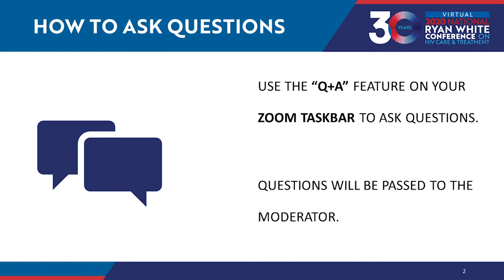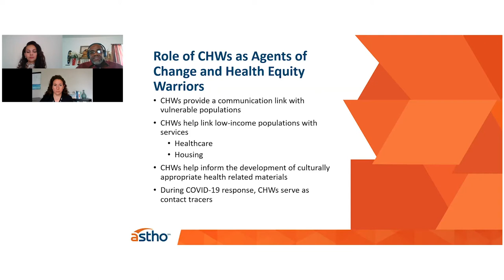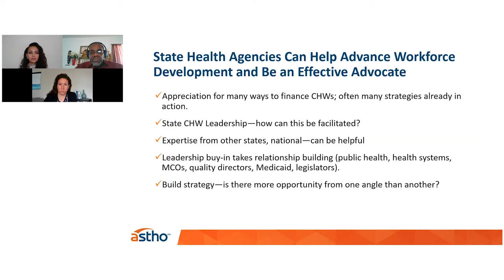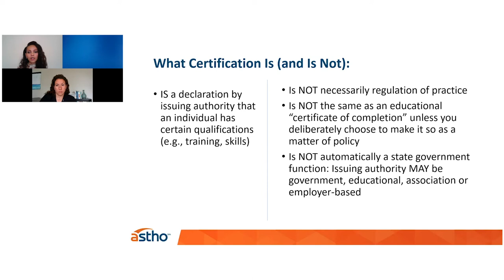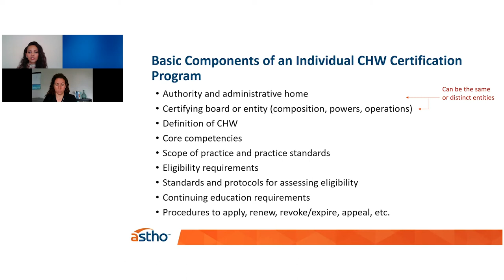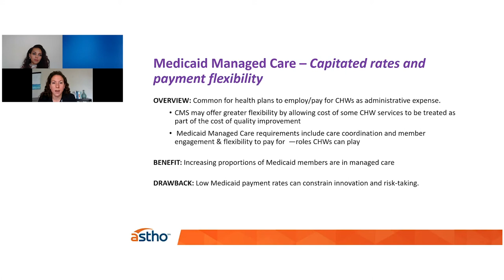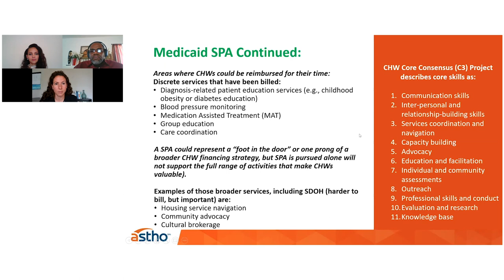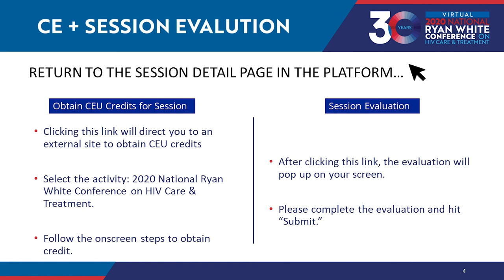The State Health Agency Role in Community Health Worker Workforce Development (15044)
Review of strategies for community health worker (CHW) workforce development, including creation of certification systems, development of training opportunities, preservation of a community-based CHW workforce, and financing mechanisms to support CHW positions. In addition, presenters discussed the importance of CHW engagement and involvement in state policymaking and planning.

Session 101 in the Community Health Worker Institute at the 2020 Ryan White National Conference on HIV Care and Treatment (Virtual). Track: Population-Based Approaches for Improving Access, Engagement/Reengagement, and Health Outcomes.